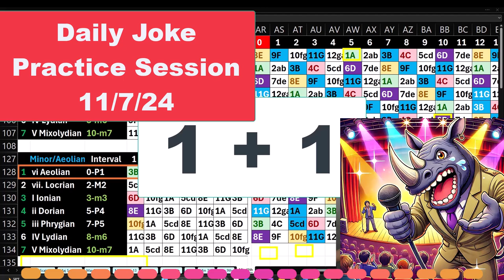Joke Daily Practice Session 11.07.24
Joke Daily Practice Session